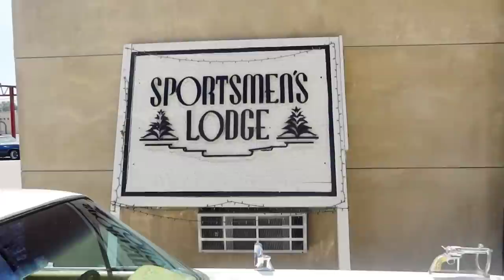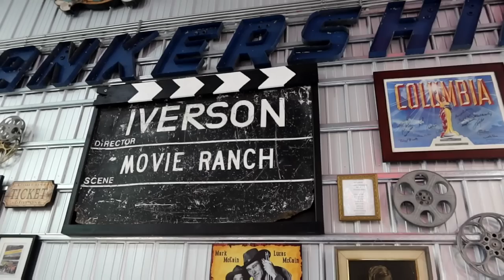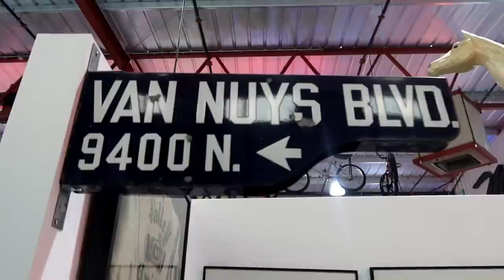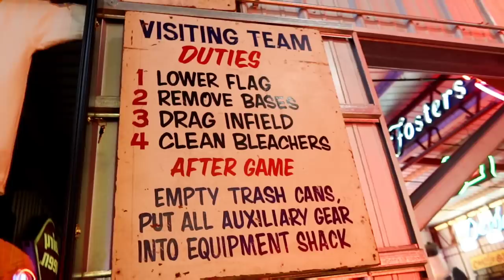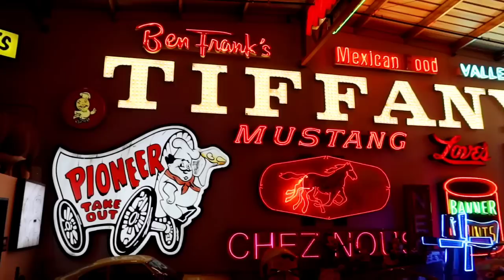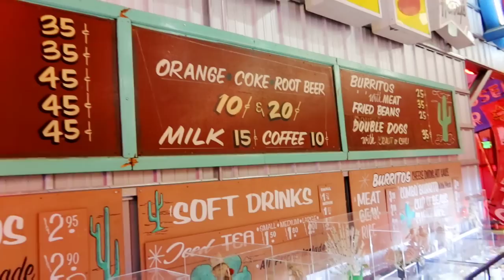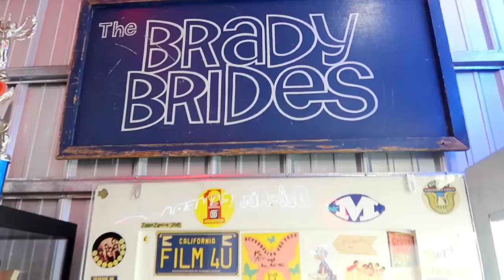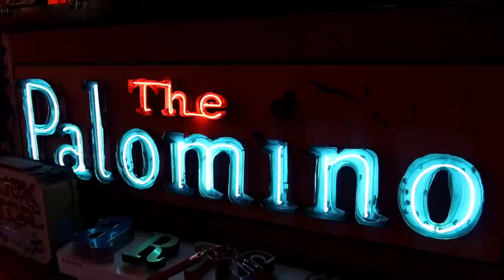MUNSTERS Door Knocker & FAST TIMES AT RIDGEMONT HIGH VW Bus at VALLEY RELICS!